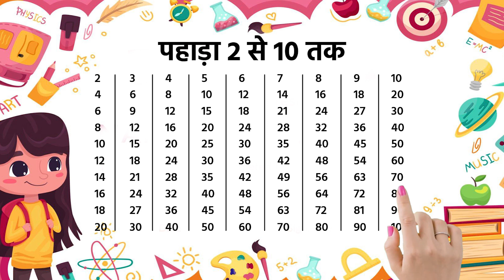Pahada 2 Se 10 Tak | 2 Ka Pahada (पहाड़ा 2 से 10 तक हिंदी में) | Pahada Hindi Mein | Part 163